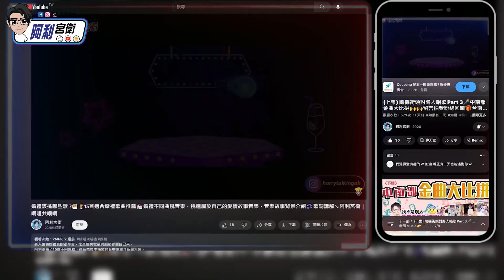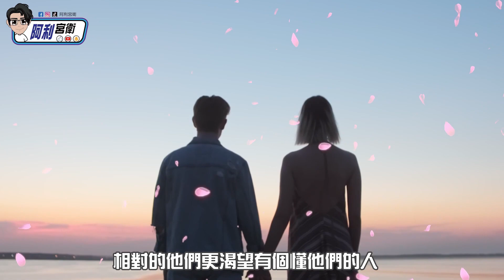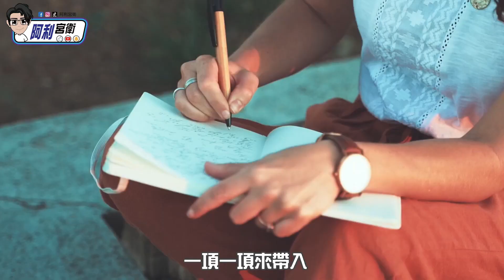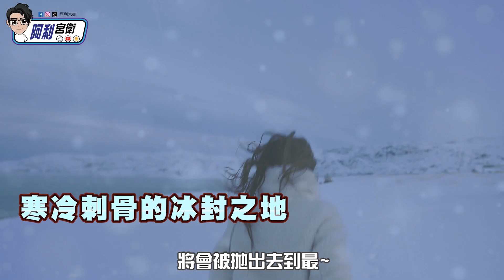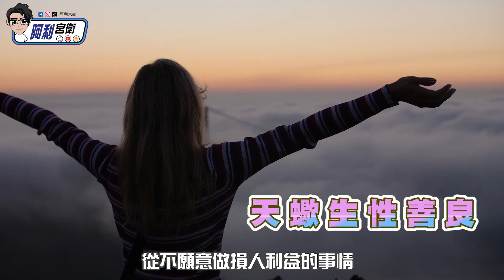第六感最神準的是天蠍座！？生於深秋神秘面紗♏星座洗白系列-天蠍篇↖擁有讀心術、心機報復都是針對？極端的評價↘阿利宮衛｜啊哩共喂啊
強烈的第六感以及他們不溫不火的神情中，
天蠍彷彿總是能看透這世間萬物，
於是總是有一種孤傲、高深莫測的印象...